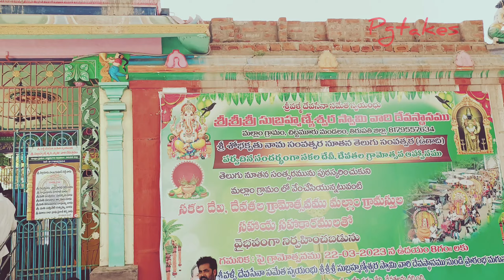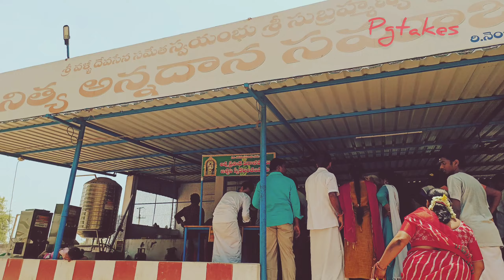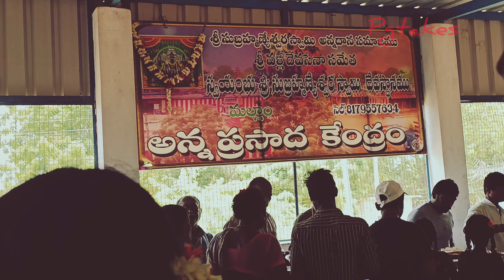Tirugudumallam sri subramani swamy temple darshan|Pooja|annadanam visesalu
Diml జాతక దోషాలు తొలగిపోతాయి/ తిరుగుడు మల్లం సుబ్రహ్మణ్య స్వామి దేవస్థానం దర్శనం 🙏🙏
Tirugudumallam famous subramani swamy temple in Telugu diml in Telugu language in pgtakes

Hi friends how are you this is my latest video based on traveling temple in Telugu language sri tirugudumallam Subramnyaswamy temple darshan subramani swamy angarakagrahadosanivaranatemple,kujadosanivaranatemple,kalyanadosanivarana,arthika, arogya,manasikabadhalanivaranardham pls visit this temple darshan subramani swamy angarakagrahadosanivaranatemple